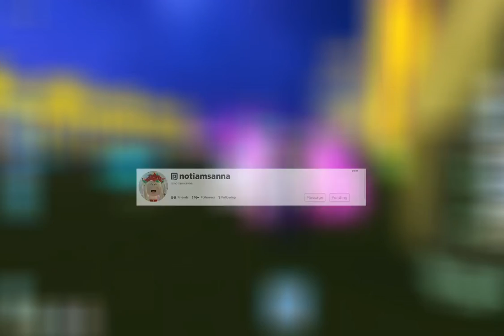NEWS ROBLOX STAR CREATORS ARE LEAVING THE STAR GROUP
Youtubers are leaving the star program ⭐